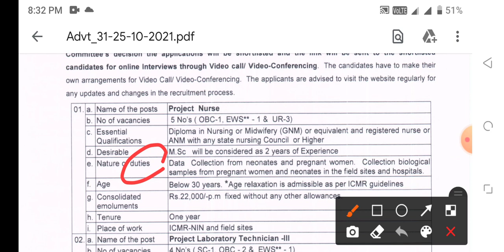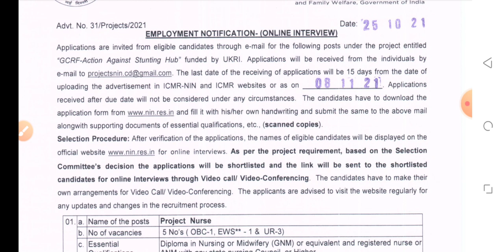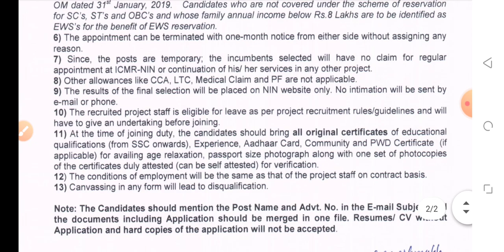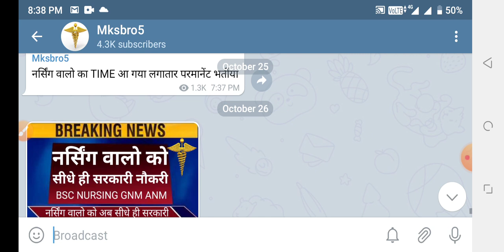All NURSING DOUBLE 8000 NURSING VACANCY GOOD NEWS 27 OCTOBER 2021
Mksbro5

1. TARGET HIGH BOOK { IN ENGLISH}

2.TARGET HIGH BOOK { IN HINDI}

3.PR YADAV VOL.1

4.PR YADAV VOL.2

5.PR YADAV VOL.2 (HINDI)

1. TARGET HIGH BOOK { IN ENGLISH}

2.TARGET HIGH BOOK { IN HINDI}

3.PR YADAV VOL.1

4.PR YADAV VOL.2

5.PR YADAV VOL.2 (HINDI)

1. TARGET HIGH BOOK { IN ENGLISH}

2.TARGET HIGH BOOK { IN HINDI}

3.PR YADAV VOL.1

4.PR YADAV VOL.2

5.PR YADAV VOL.2 (HINDI)